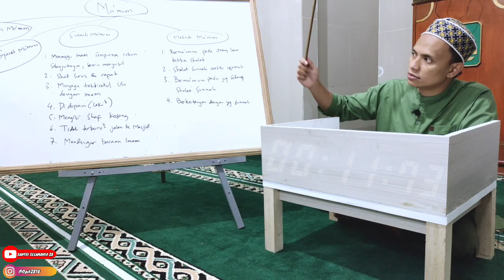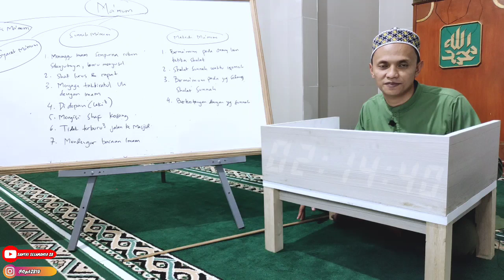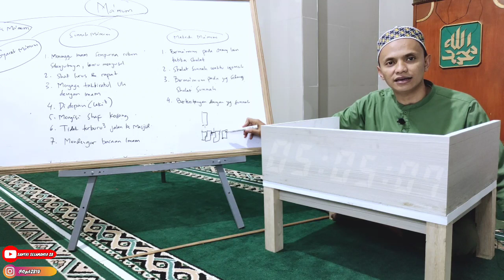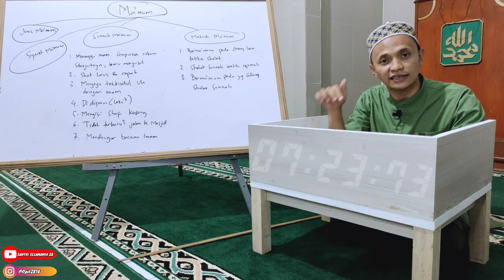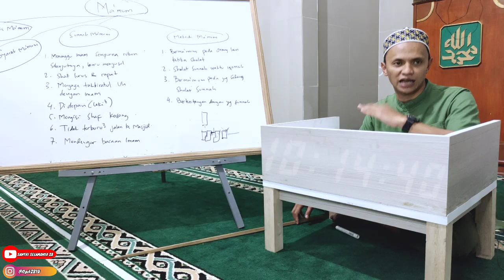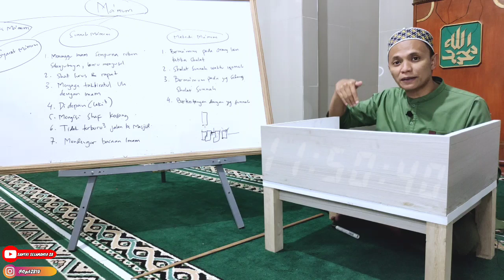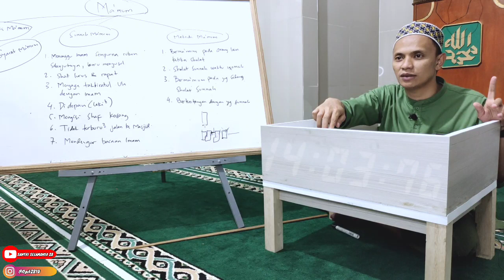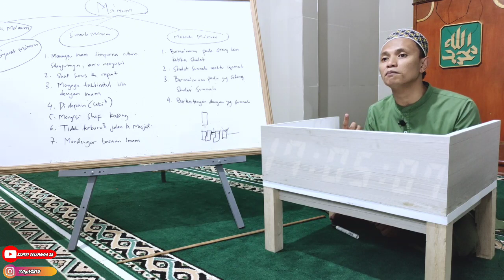#75 Sunnah Ma'mum | Maksud Rapat dan Lurus Yang Benar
Kesunnahan jadi makmum itu banyak, diantaranya shaf terdepan, lurus dan rapat. Bagaimana maksud rapat dan lurus yang benar?
Mending mengikuti bacaan imam atau mendengar bacaannya?
Pahala langkah ke masjid seperti apa sampai harus memendekkan langkah kaki?